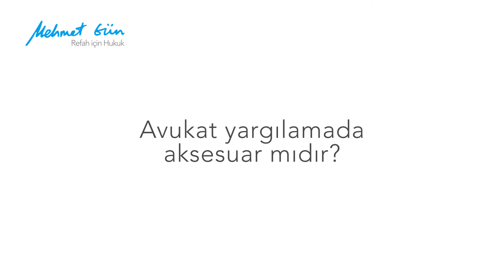Avukat Yargılamada Aksesuar mıdır?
Bir hayalim var; o da avukatlığın yargılamada bir aksesuar olmaktan çıkarılıp, esas işlevini kazanması.  Çünkü, hakim ve savcıların üzerine yıkılan, delil toplamaktan bilirkişi atamaya kadar birçok şeyi, aslında avukatlar çok daha hızlı ve çok daha iyi yapabilir.